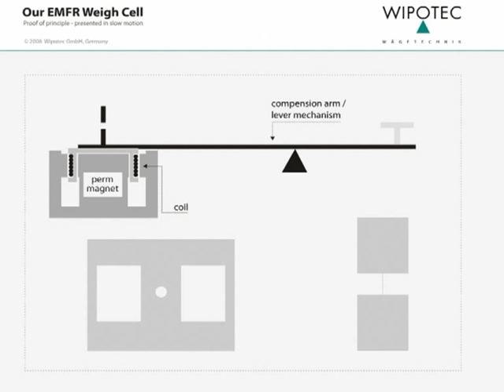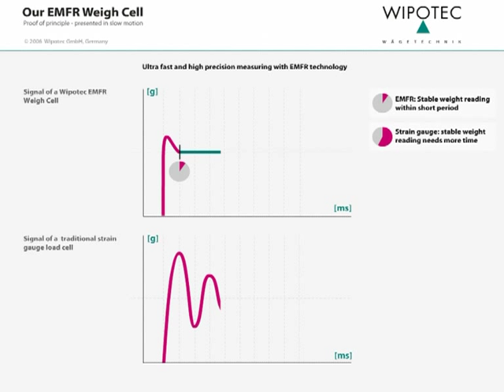Electro-Magnetic Force Compensation principle used in Wipotec Weigh Cells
The weighing specialists at Wipotec are dedicated to the implementation of intelligent and process-oriented solutions to meet the challenging requirements of dynamic weighing in industrial environments.  For more than 25 years, Wipotec has played a pivotal part as one of the industry's major players. The company has become a globally respected and valued business partner and its high-precision weighing technology is being employed successfully in diverse sectors of industry worldwide.

Electro-Magnetic Force Compensation as the key to success:

One distinguishing aspect of Wipotec's weighing technology is the top quality of its high-precision Weigh Cells, which work on the principle of electro-magnetic force compensation (EMFC). The basic principle can be compared to a simple beam balance. As the weight force is applied to one side of the balance, the coil installed on the other side of the balance is forced out of the magnetic field. An optical positioning system senses the smallest displacement and reports this to a high precision control system that readjusts the compensation current and restores equilibrium to the balance. This compensation current is measured through a precision resistor and further processed by a micro-processor system for immediate output as a digital weight value.